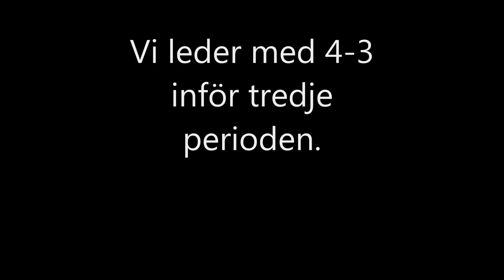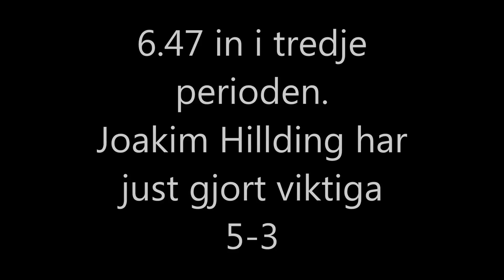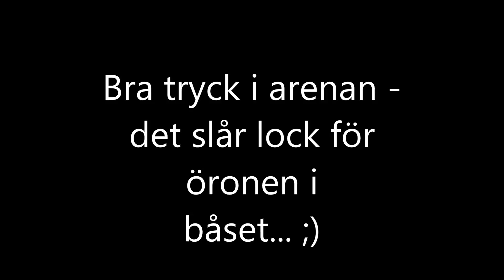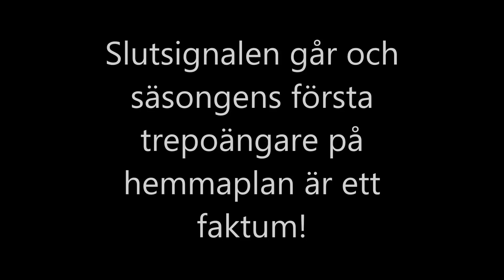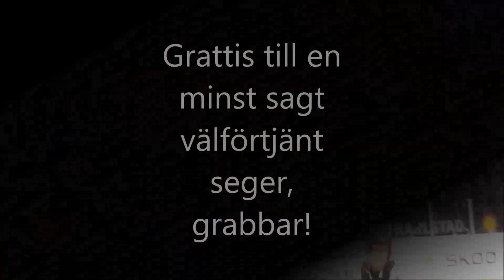I båset! Färjestads första trepoängare hemma säsongen 14/15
Färjestads första trepoängare hemma säsongen 14/15 (Skellefteå AIK 18/10), sedd från båset.